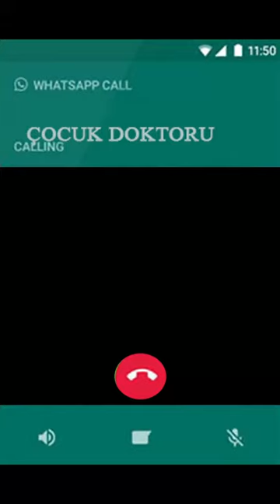YEMEK YEMEYEN ÇOCUKLAR İÇİN DOKTOR ŞAKASI BAYAN VERSİYON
AMACIMIZ KORKUTMAK DEĞİLDİR AMA BAZEN ÇARESİZ KALIYORUZ.